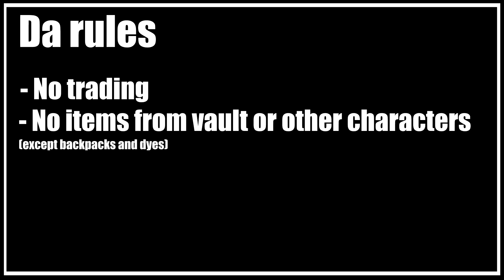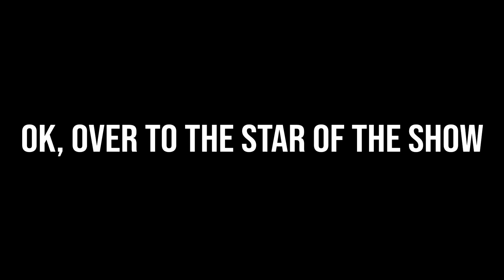I Suck at PPEs - Episode 9: Tricky Traps (Huntress PPE Part 1)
After a while the new episode is out and i really hope you enjoyed it. As i said in the outro i'm considering not using the animated edits where i use game sprites to enter LH or whatever since they add a lot of time on the editing process and i really only used them for some experimental editing and draging out the video. I would really appreciate if you left your opinion on this so i know if you want me to keep the edits or to skip them for quicker uploads.

Please check out the artists music i used for this video :)